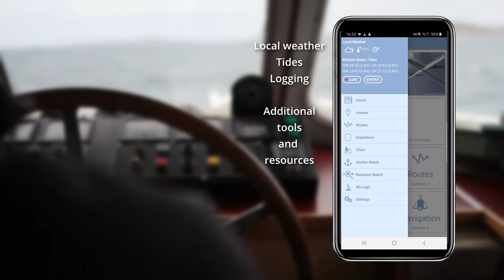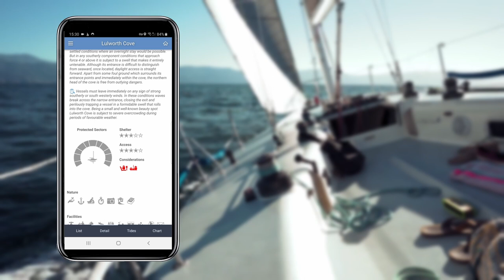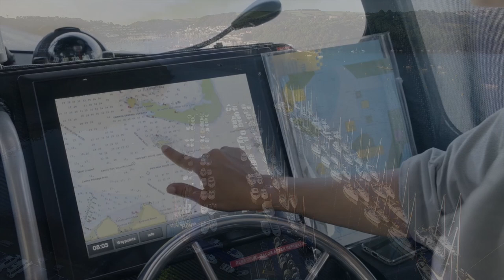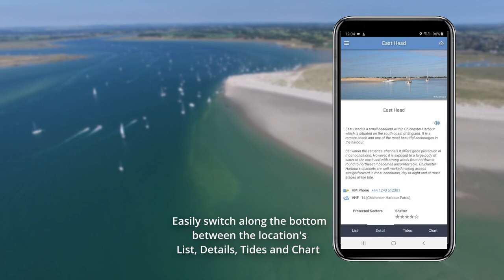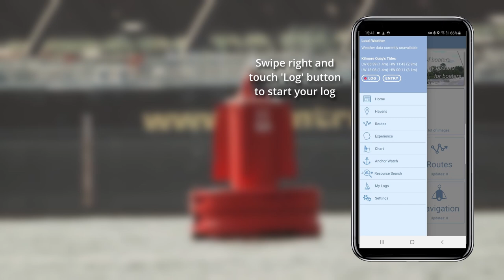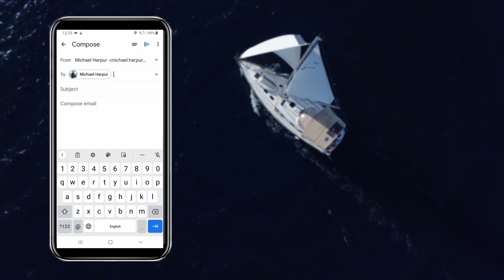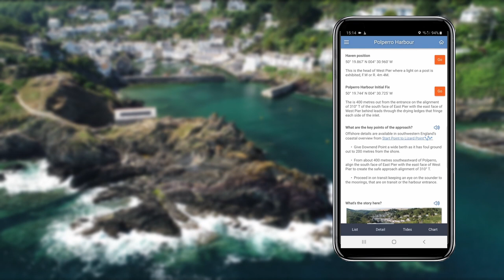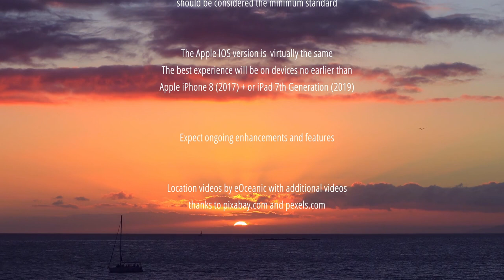eOceanic Go Introduction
A breakthrough navigation aid has arrived for the British Isles.